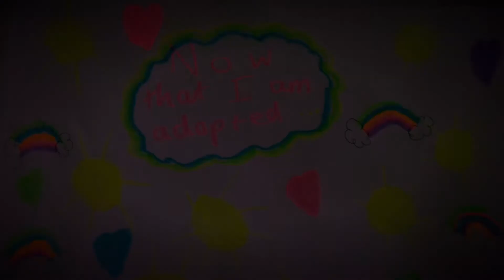Adoption in East Ayrshire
Adoption is a legal, permanent, life changing experience for all involved. As an adoptive parent, you can provide a child or children with a new home, a new family and a brighter future.